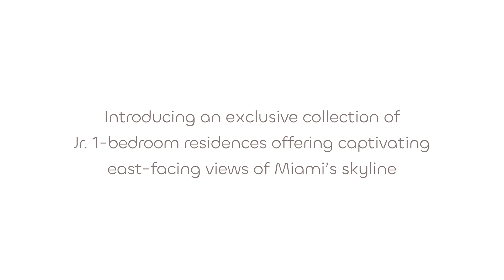ONE W12 JR 1 BED VIDEO